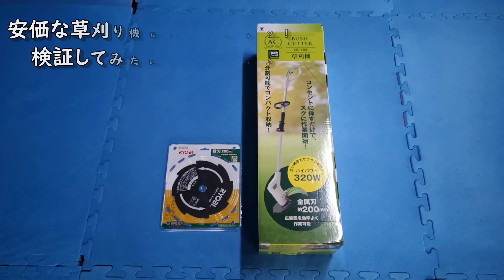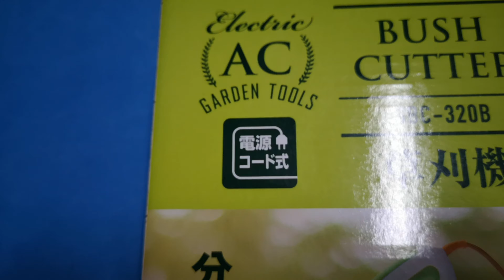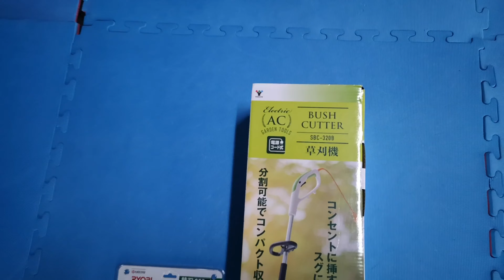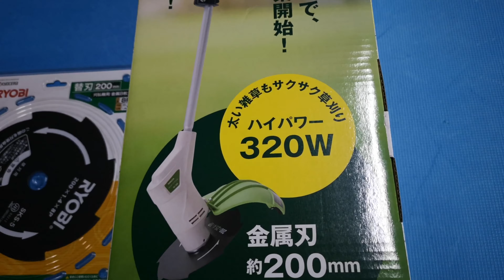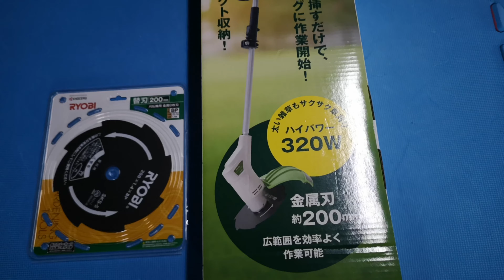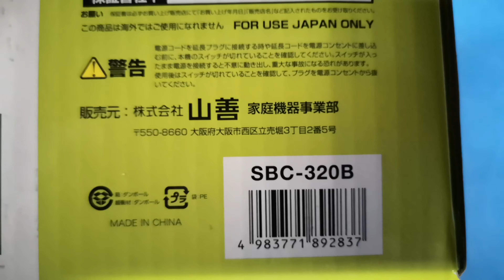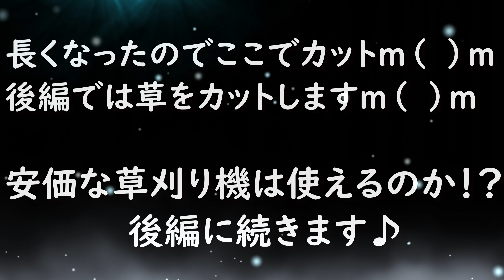53歳5流格闘家が安価な草刈り機は使えるのか検証してみた！山善 SBC-320B YAMAZEN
女性・中高年者・体力に自信のない若者・痩せたい人等々の初心者向けフィットネスジム キックボクシング　柔術　ピラティス　ヨガ　ダイエット　TRX 　メタボ解消　肉体改造　パーソナルトレーニング　シェイプアップ　ボクササイズ　ズンバ

（＾ー＾）

キックボクシングエクササイズやヨガ・ピラティスで心身ともにかっこいいカラダと健康を手に入れるお手伝いをさせていただきます（＾＾）

コロナウィルス対策徹底しております！

みなさまに安心・安全にジムをご利用していただけますようにコロナウィルス対策としまして
ジム全体、全ての使用器具の清掃消毒を営業日に1日４回徹底しております。

また、
●密を避けるため、各クラス人数制限を行い、少人数制クラス
●レッスン中　マスクの着用
●入室時の検温
●入室時の手・指の消毒
●更衣室利用人数の制限
●窓を開けて常に新しい空気を循環させております。

コロナで（集客等々で）お困りの飲食店の皆様、超微力でどこまでお役に立てるかわかりませんが（汗）動画でお店の宣伝させていただきますのでお気軽にご連絡ください（＾O＾）　もちろん無料（０円）です。新潟以外のお店でもOKですが可能であれば私が来るまで行かせていただける範囲の近距離だと助かりますｍ（　）ｍ
個人的なお話で申し訳ありませんがラーメンがとにかく大好きで新潟生まれ新潟育ちなので新潟のラーメン屋さん特に特にスーパーウエルカム大歓迎でございます
ｍ（　）ｍ　もちろんラーメン以外のお店さんも宜しくお願い致しますｍ（　）ｍ
デカ盛り等々のチャレンジメニューも大好物ですｍ（　）ｍ